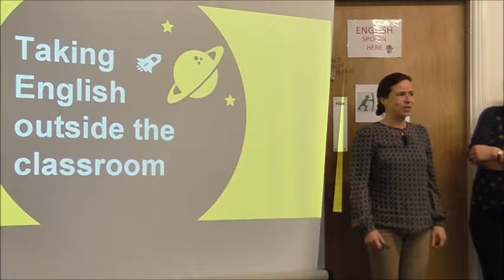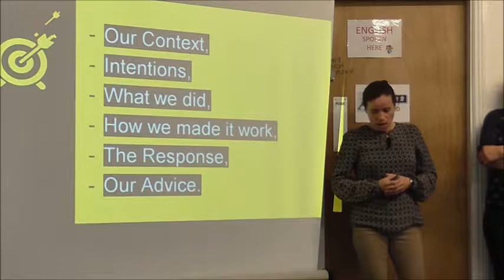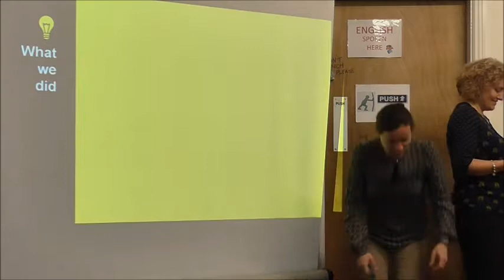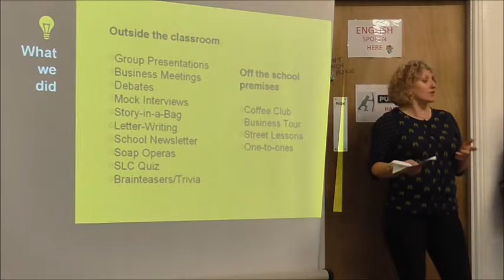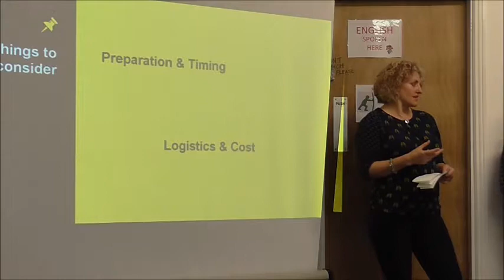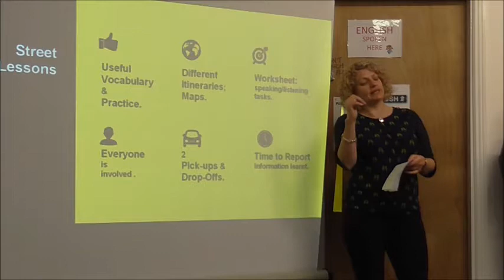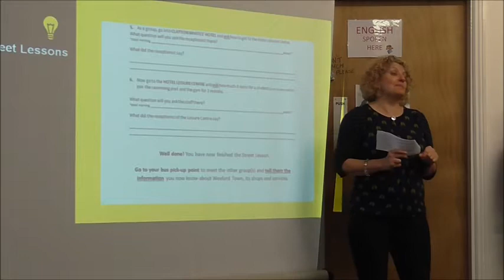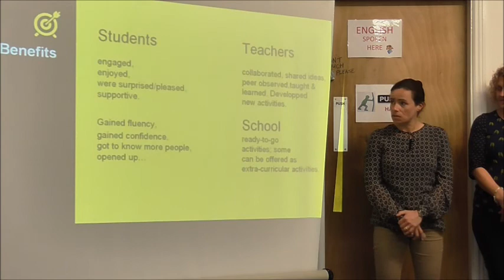Taking English Outside the Classroom by Emma Misiti & Susan Doyle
As teachers here in Wexford like our students to take full advantage of the learning opportunities presented by studying in an English-speaking country and have developed materials and lessons to encourage them to operate beyond their classrooms and host families. This talk will share the experiences of preparing and delivering a selection of 'out of classroom' lessons that Slaney Language Centre students regularly participate in. It will describe the intentions behind it, the practical considerations of implementing it, along with the resulting student experience and benefit to teachers.

Emma is the Director of Studies of Slaney Language Centre and has many years of teaching experience in Ireland and France. She is bilingual (English and French) and also speaks a bit of Spanish, German and Italian. Emma loves her dog, reading, and cycling.

Susan has over 25 years of teaching experience. Having spent two years in Australia, five years in Japan she has taught at the Slaney Language Centre since her return to Ireland. Susan likes to walk, read and paint in her free time.